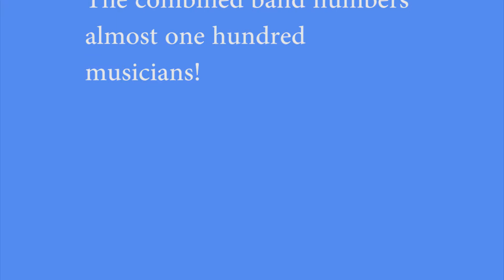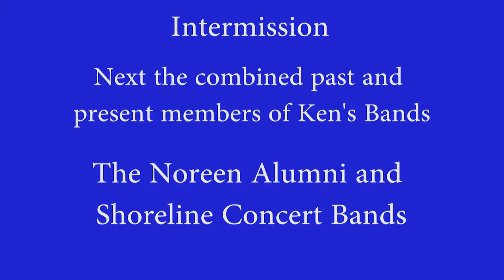"End of an Era" The Complete Concert - The Shoreline Concert Band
The entire "End of and Era" concert with the Shoreline Concert Band  directed by Ken Noreen marks the last concert Ken will be directing as the principle conductor.
After many years and thousands of students, this concert is very special as any musician who has played in Ken's many bands was invited to join the band for the second half of the concert.
The concert concludes with the "1812" Overture plus one little surprise for Ken who is an avid supporter of the UW Marching Band.
Concert order:
Florentiner March                     Fucik/Fennell  -  Chris Davis directing
Concertino for Clarinet            Carl Marie von Weber/Lake
The Hounds of Spring              Alfred Reed
Procession of Nobles              Rimsky-Korsakov/Leidzen
Shenandoah                              Frank Ticheli
1812 Overture                           Tschaikwsky/Lake

Performed at the Shorewood Performing Arts Center